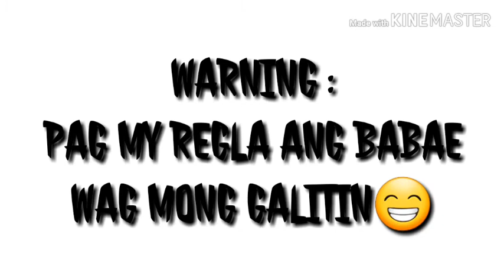TOP 5: MATING FAILS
Warning : PAG MY REGLA ANG BABAE WAG NYUNG GALITIN🤣